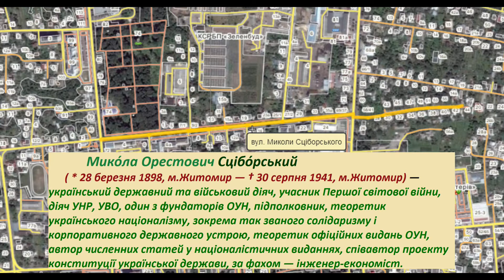вулиця Миколи Сціборського (Житомир.UKR) 2017-осінь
Колишня назва — вул. Яна Гамарника.
Довжина вулиці: 0,95км.

Мико́ла Орестович Сцібо́рський (* 28 березня 1898, м.Житомир — † 30 серпня 1941, м.Житомир) — український державний та військовий діяч, учасник Першої світової війни, діяч УНР, УВО, один з фундаторів ОУН, підполковник, теоретик українського націоналізму, зокрема так званого солідаризму і корпоративного державного устрою, теоретик офіційних видань ОУН, автор численних статей у націоналістичних виданнях, співавтор проекту конституції української держави, за фахом — інженер-економіст.

Об'єкти на вулиці:
6а - Головне управління статистики у Житомирській області,
10 - Благодійний фонд єврейської общини,
24 - Адміністрація ТДВ «Житомирськи ласощі».